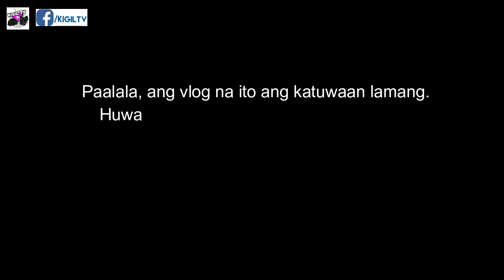OUR VACATION LODGE TOUR! CHAR!! | DAY IN A LIFE OF A NURSE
Heto na nga mga bes, huwag kayo masyado ma-excite dahil hindi pa ito ang bonggang house tour na pinakahihintay ninyo, vacation lodge tour pa lang itey. CHAR! Nood na! PAK! Lab lab!